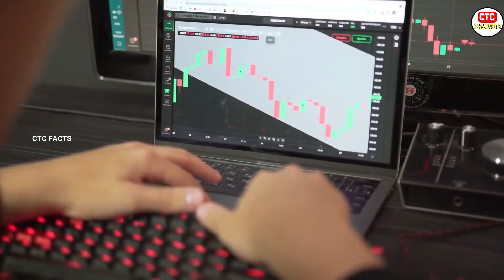Top 15 Interesting Facts In Telugu | Facts In Telugu new | Unknown Telugu Facts Ep-18 |CTC Facts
CTC WORLD. Channel like

For any business related matter please contact